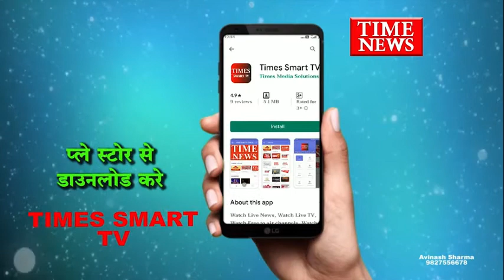My मे पत्रकार साथी के साथ मारपीट का मामला होने के बाद इंदौर प्रेस क्लब की टीम ने DIG को ज्ञापन दिया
इंदौर में कवरेज के दौरान जूनियर डाक्टरों ने दो पत्रकारों के साथ मारपीट कर दी , इस घटना के बाद इंदौर प्रेस क्लब की टीम में डीआईजी को ज्ञापन देकर जल्द कार्यवाही की।मांग की